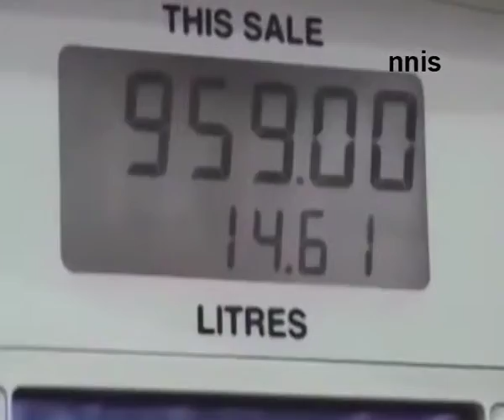After 100 Days Modi Govt On Path To Reboot Indian Economy